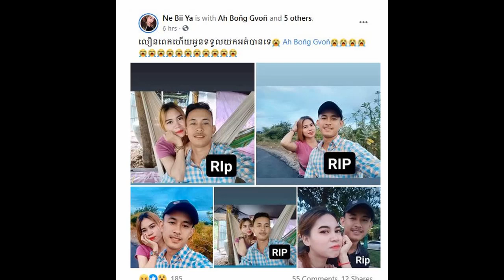Sorry for the man / family, Sous Viza looks very happy